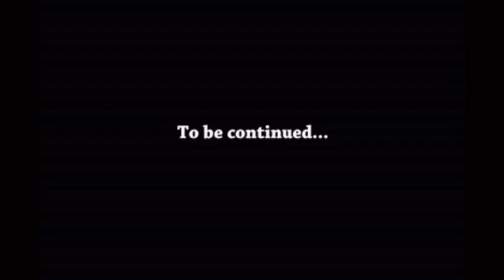MY MC’ING JOURNEY🔥💃||REVIEW PART 1 ||MY UPCOMING EP🔥🔥🔥💃🙌🏾SOUTH AFRICAN YOUTUBER🇿🇦